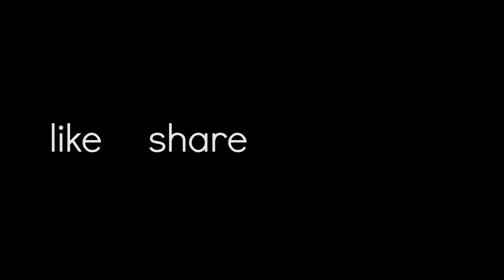WHAT I ATE TODAY (VEGAN) | #5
Just popping in for another What I Ate in a Day as a Vegan! A little shorter video today, let me know if you enjoy that or you want some longer videos back in your lives :)
As always, it's healthy, plant based and delicious! The raw pad Thai especially is my favourite at the moment! And...of course, I always enjoy my green smoothies/ green smoothie bowls.
Hopefully these kinds of videos can give you some meal ideas/inspiration whether you're already vegan, vegetarian, transitioning or just trying to eat a little less animals and a little more plants.

If you're wondering, the link to my video for how I make the PERFECT green smoothie is just below!

WHAT I ATE TODAY VEGAN